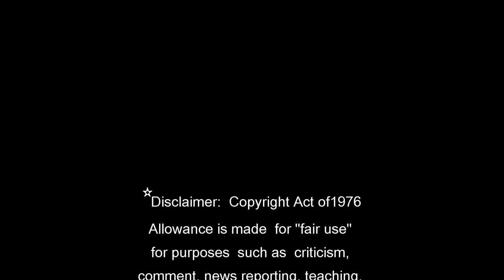✨EPIC General!! music DESTINY OF THE CHOSEN by John Samuel Hanson - cinematic Project TL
- John Samuel Hanson - music artist, composer
- NCSoft - game developer